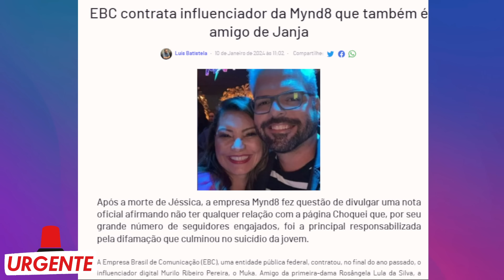PLANALTO É ABALADO- AMIGO DE JANJA É DESCOBERTO DENTRO DE ENTIDADE PUBLICA